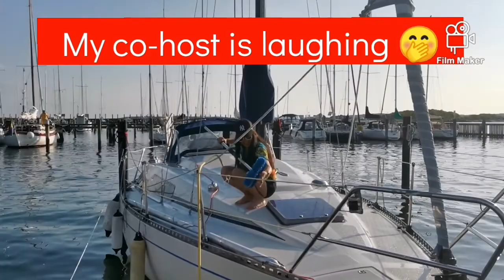Boat Cleaning Fails Bloopers, Funny videos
Just showing of our funny videos, fails and bloopers from the ocean and to the boat.